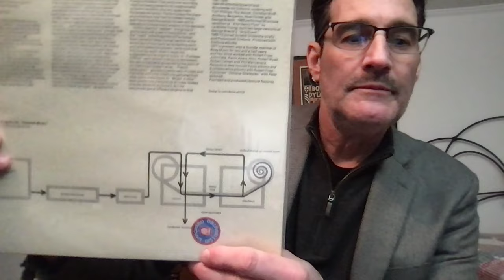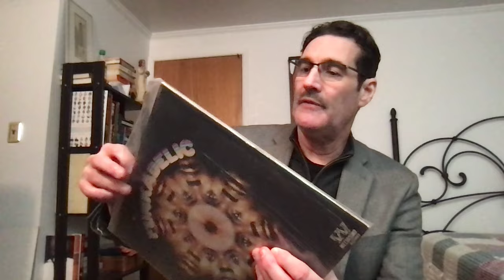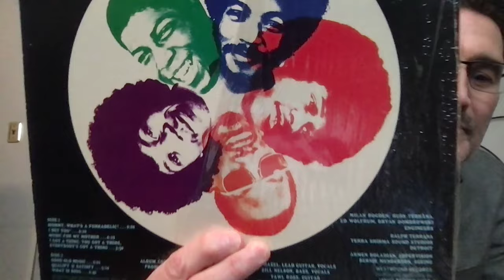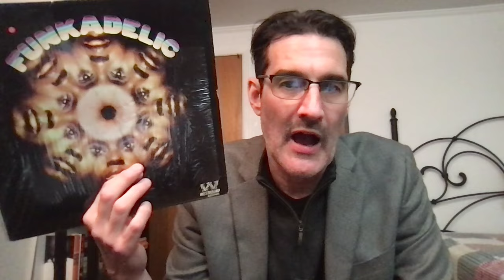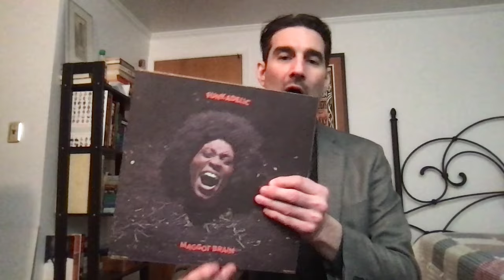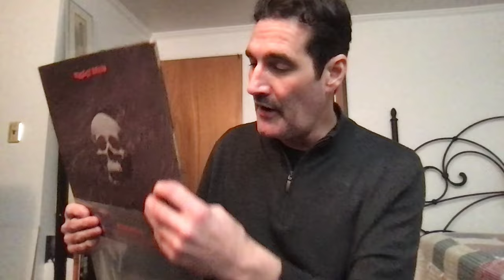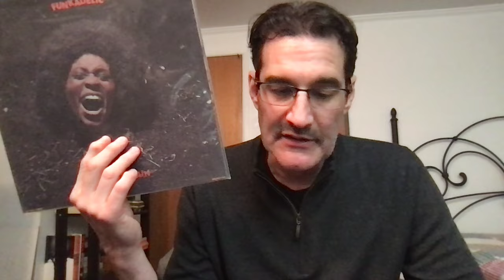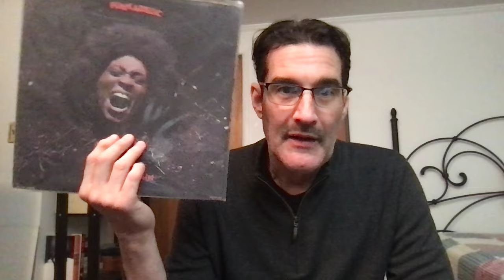Funkadelic / Maggot Brain / Free Your Mind & Your @ss Will Follow